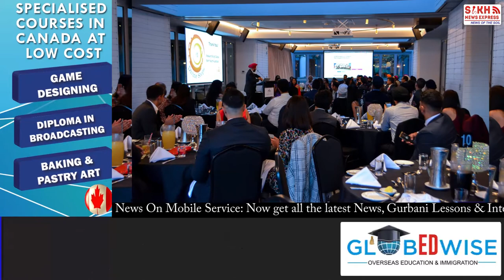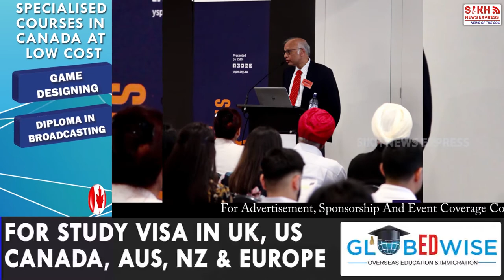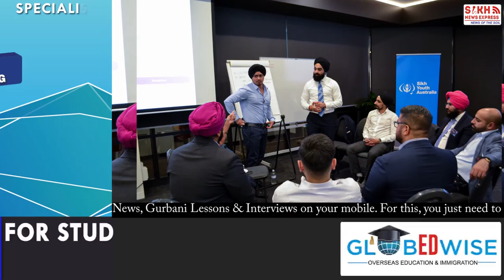Annual Convention of Young Sikhs Looks to the Future || SIKH TELEGRAPH || SNE